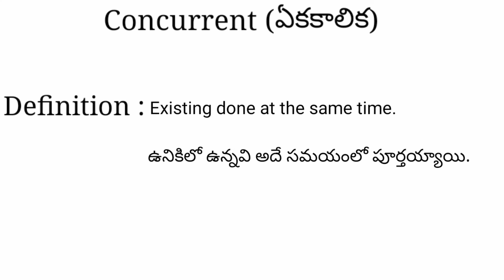Concurrent meaning in telugu with examples | Concurrent తెలుగు లో అర్థం